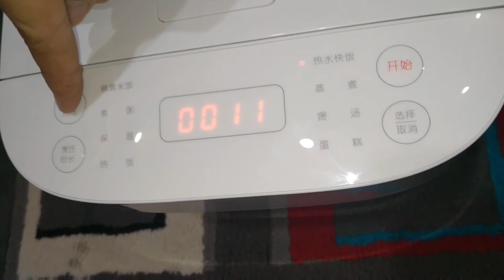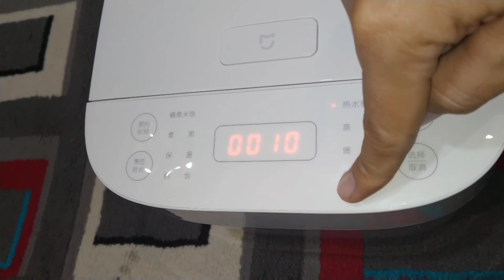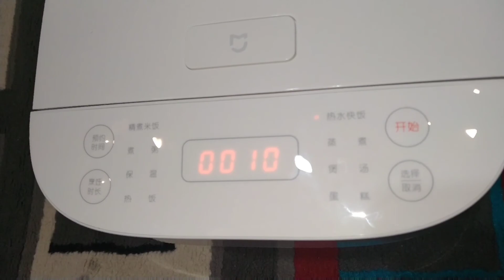Rice Cooker XIAOMI MI 3L review